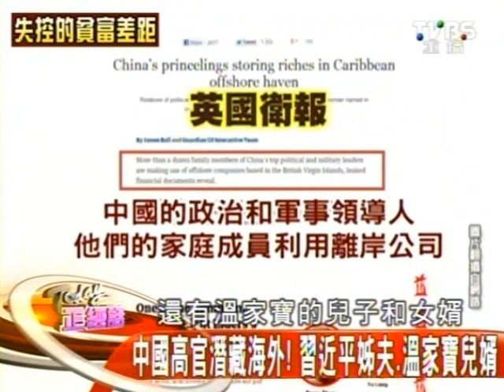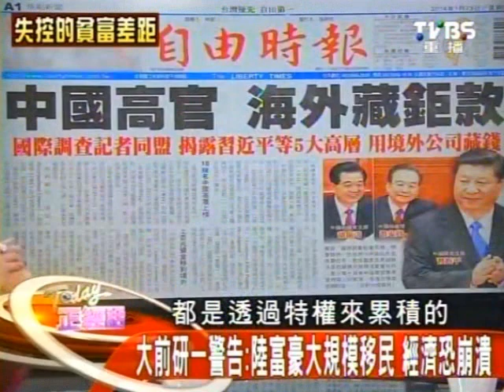Today正經話 2014-01-24 pt.4/4